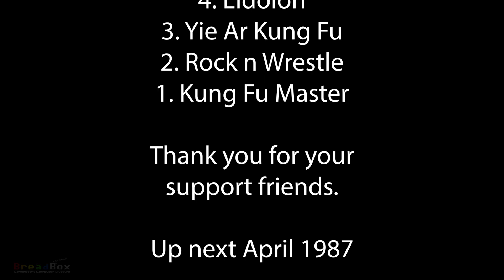Top 20 C64 Games - April 1986 - Gallup UK